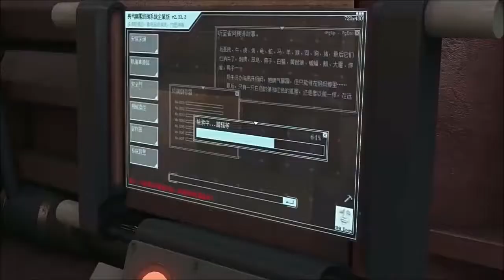NanoCore SEASON 1: Ray and Tangxin talk at the underground railtrail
That is why Tangxin is my girl. She triping so much XD

This animation is realized by Coastline Animation Studio and is traduced by Mooncakes Team. Go support them by subs to their channel!

Enjoy the scene!